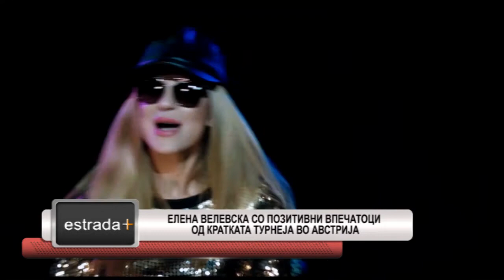Estradaplus 30 11 2017 Elena Velevska so pozitivni vpecatoci od kratkata turneja vo Avsrtija